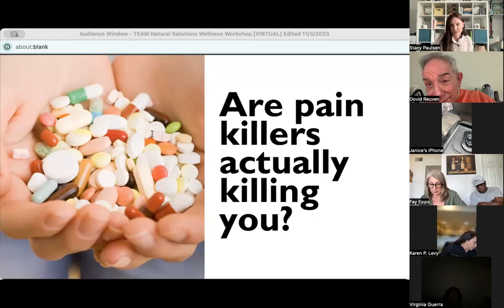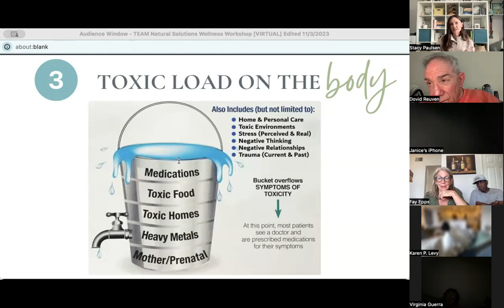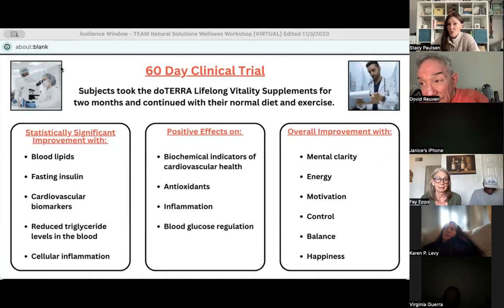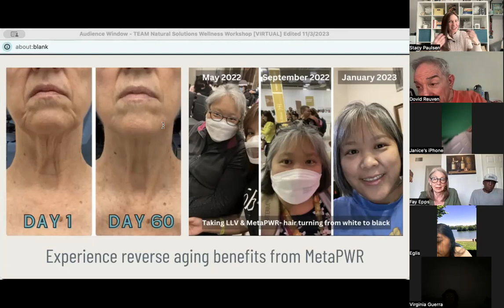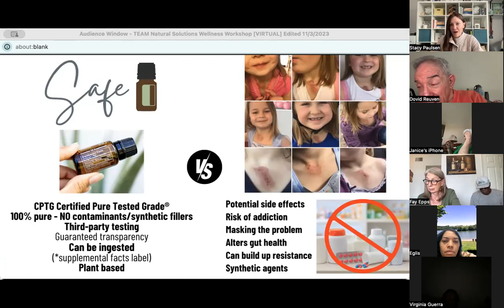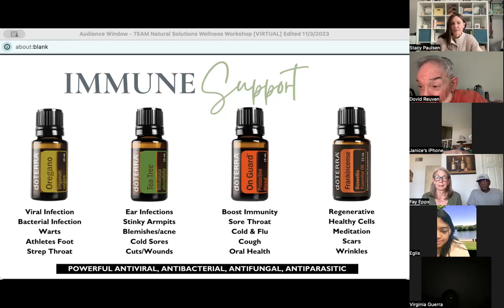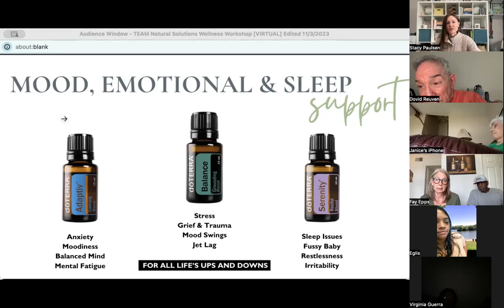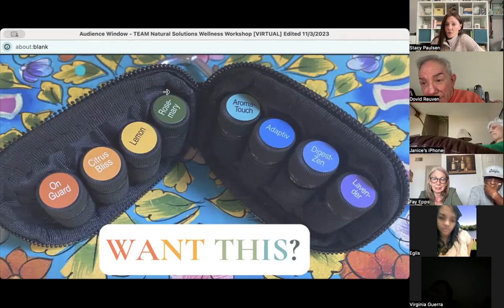Wellness Workshop Replay - March 27, 2024